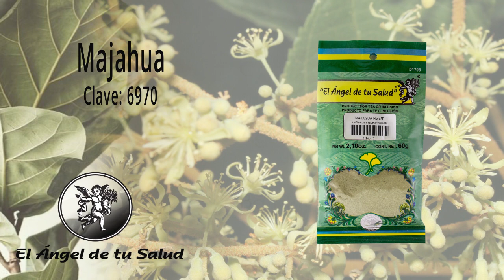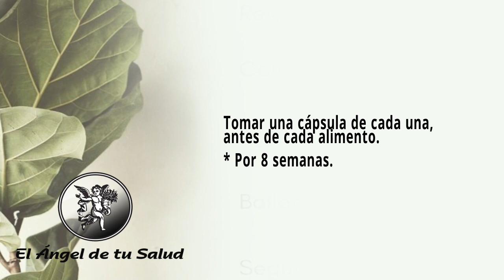FÓRMULA HERBOLARIA PARA TRATAR CANSANCIO DE LOS OJOS O SÍNDROME VISUAL INFORMÁTICO